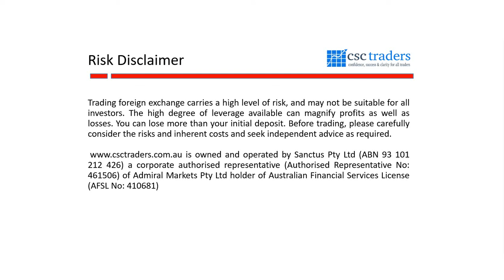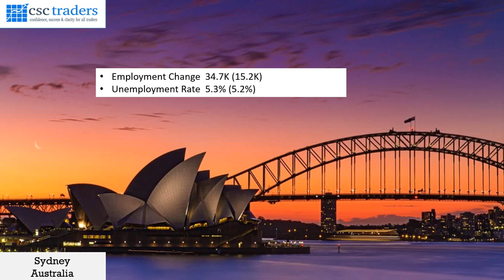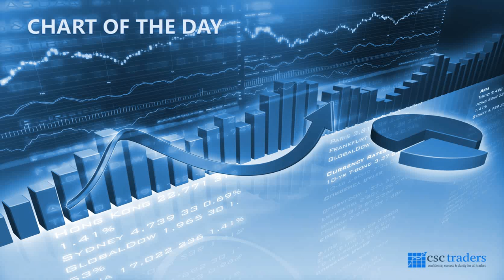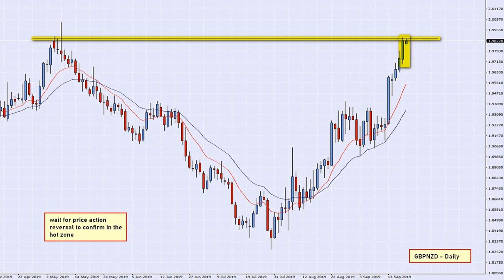The Daily Call with Cristian Moreno Sep 20 2019